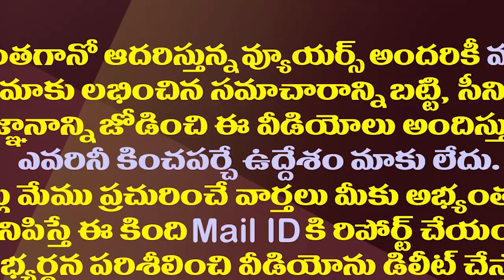ఏపీ మంత్రులకు పదవీగండం..ముహూర్తం ఇదేనట.!| AP Cabinet Expansion Likely To Take Place After New Dists